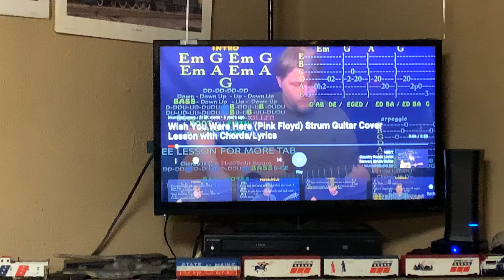Wish you were here Cover